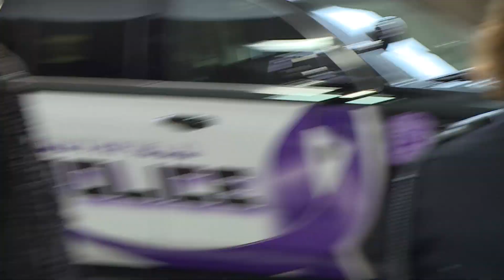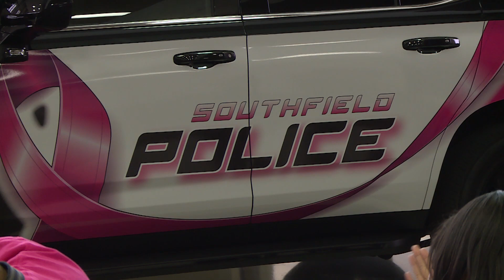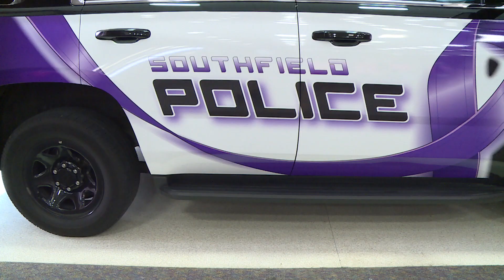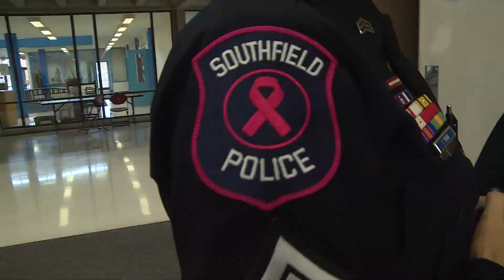Breast Cancer Awareness Press Conference | Southfield Now, ep. 5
Southfield Police & Fire Departments partnered with the American Cancer Society to support breast cancer awareness month.

Breast Cancer factoids:

Excluding skin cancers, breast cancer is the most frequently diagnosed cancer in women.

Numerous studies have shown that early detection with mammography saves lives and increases treatment options.

Mammography is a very accurate screening tool for women at both average and increased risks of breast cancer.

Many breast cancers are detected by self-breast examination.

Early detection and screening can save lives!